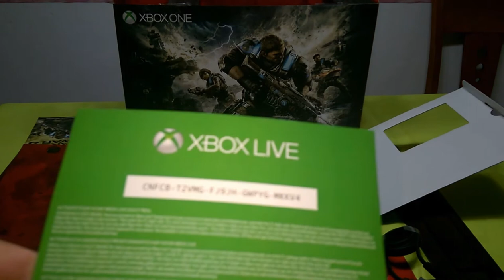Unboxing of Xbox One S Gears Of War Edition [BiG Porras]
BiG shows us this spetacular Xbox One S Gears of War Edition in this unboxing
BiG mostra-nos este Xbox One S espetacular Edição do Gears of War nesse unboxing
BiG nos muestra esta espectacular Xbox One S edicion GoW4